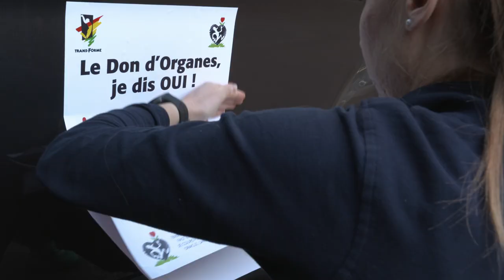Course du cœur 2022 - Dassault Aviation